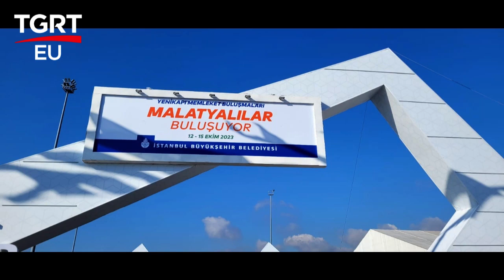MAKON ve MASTÖB öncülüğünde, İstanbul Yenikapı ‘da gelenekselleşen ve bu yıl 6.ı Malatya Günleri.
MAKON ve MASTÖB öncülüğünde, İstanbul Yenikapı ‘da gelenekselleşen ve bu yıl 6. gerçekleştirilen Yenikapı Malatya Günleri görkemli bir törenle açıldı. Malatya’nın doğal, kültürel ve öne çıkan  değerleri 12 - 15 Ekim  tarihleri arasında İstanbul Yenikapı’da  devam ediyor. genel Başkan Nazife Özdemir açıklamalarda bulundu..